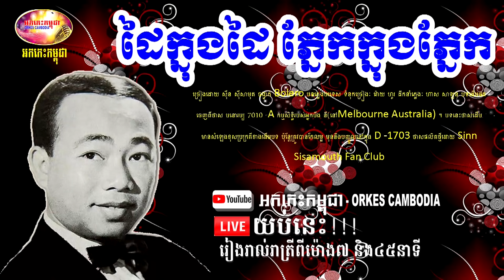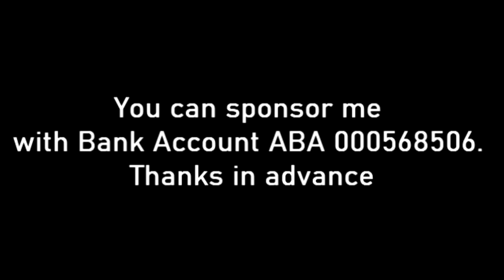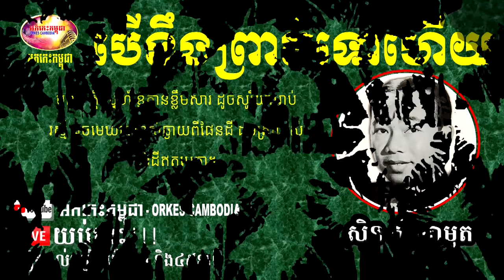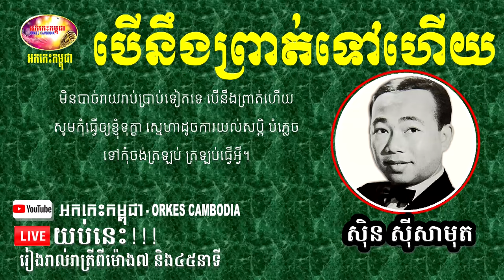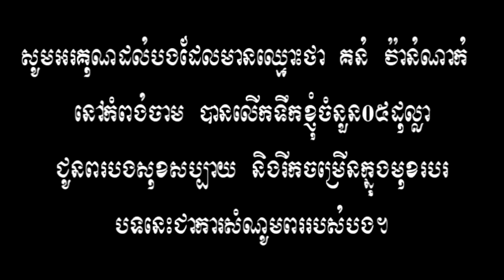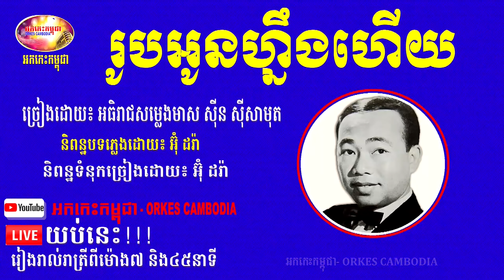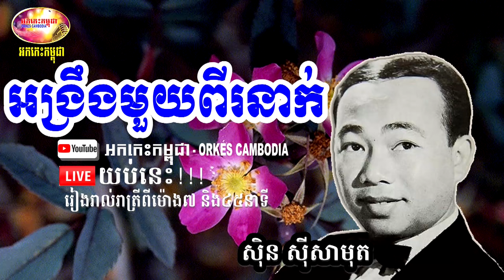Sin Sisamuth Romantic Song - Collection Song - Sinn Sisamuth Nonstop | Orkes Cambodia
:::::::::: បើបងប្អូនចង់ឧបត្ថម្ភ ឬចង់លើកទឹកចិត្តនាងខ្ញុំ Bank Account ABA 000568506 ::::::::::
:::::::::: You can sponsor me with Bank Account ABA 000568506. Thanks in advance.::::::::::